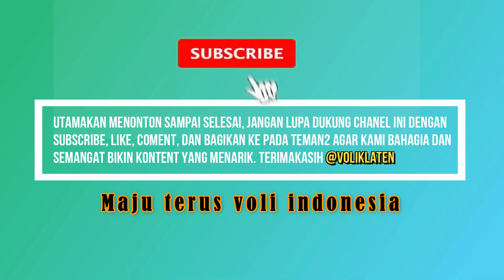SERU TIDAK ADA AMPUN 3-0 TANPA BALAS , IVONK RAJA KARTU VS KBC , MULYANTO CUP 2019 TRUCUK KLATEN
BABAK PENYISIHAN TURNAMEN VOLI MULYANTO CUP 2019 BERTEMPAT DI LAPANGAN KHARISMA DESA JETIS TRUCUK, KLATEN

GEAR:

software editing: wondershare filmora 9